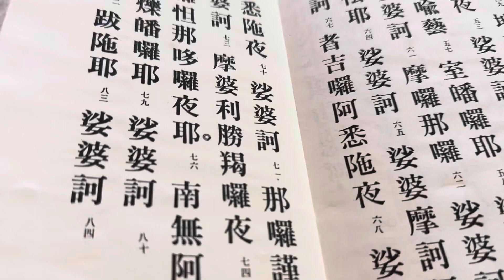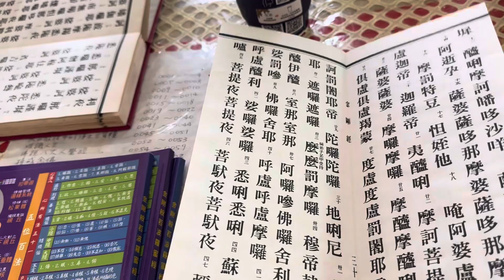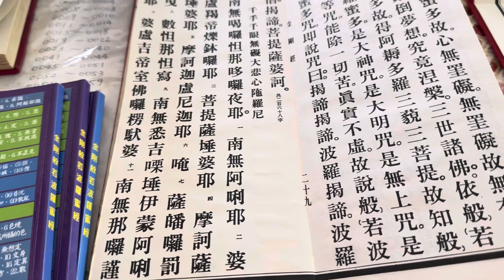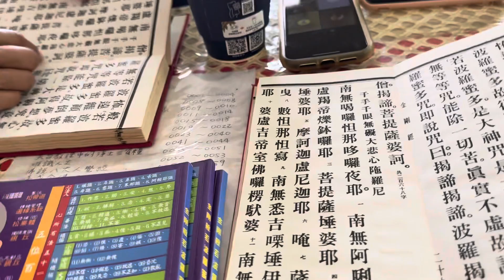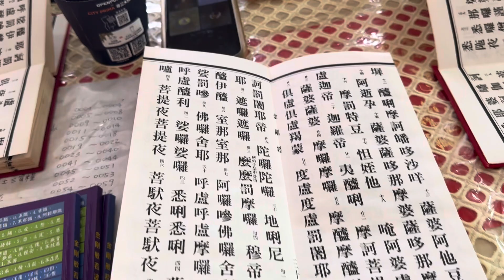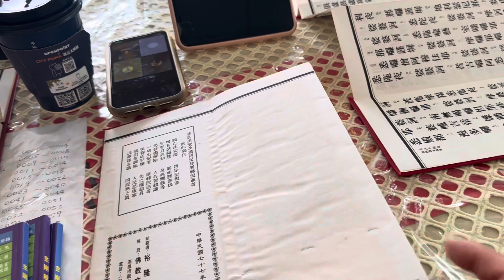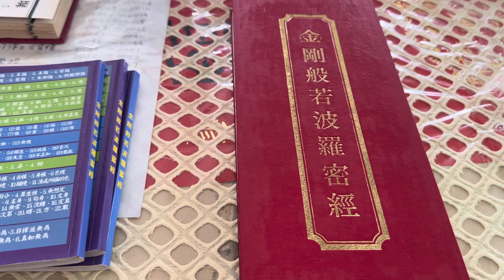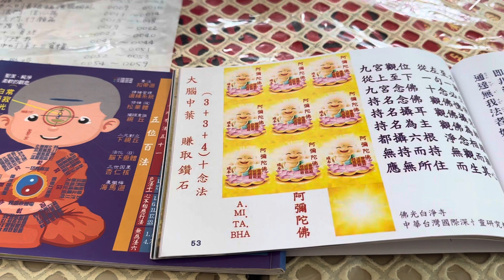大悲咒法見開相信必得佛光加被💧❤️🙏🌸🌳🌈🍏